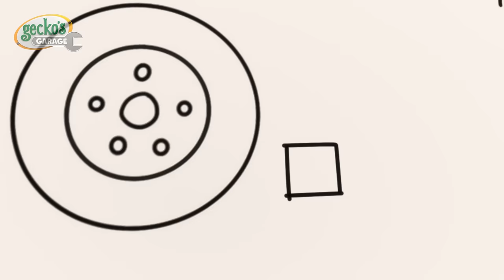Celebração de Halloween da Gecko! | Garagem do Gecko em Português | Desenhos Animados em Português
Gecko e os Mecânicos ficam assustados com a fantasia de Halloween de Max, o Monster Truck!

Na Garagem do Gecko, os presentes são acidentalmente misturados e a Gecko precisa ajudá-los a corrigi-los!

00:00 Sem Monstros (Halloween)
02:10 Doçuras ou Travessuras com a Caminhão Bebê
04:10 Diversão com o Caminhão de Bombeiros
06:17 Gecko está sonâmbulo
08:27 Resgate de helicóptero na montanha lamacenta
10:33 Vovó vs Equipamentos
13:40 Monster Truck Pulante
15:41 Trator com Problemas
17:43 O Bobby, o Ônibus Está Agitado
19:52 Sorvete movido a fguete
22:02 Weasel Pneus
24:11 Ônibus Bebê Dodói
26:15 O Gecko está roncando
28:23 O Gecko está Doente
30:29 O Super Mecânico Salvou o Dia
32:29 Bebê Caminhão perde sua chupeta
34:34 Gecko no ônibus
36:38 Weasel, o ladrão de plantas
38:46 Vai lá, Verde!
40:53 Confundindo a Caminhão Bebê e o Caminhão Monstro!
43:01 Divida o brinquedo, Caminhão-bebê
45:58 A Caminhão Bebê Se Feriu Brincando
48:06 Acidentes Aéreos Acontecem
50:09 Emergência em dia de chuva
52:14 O Gecko Ficou Congelado
54:14 A Caixa Misteriosa
56:19 Dia de limpeza na neblina
58:33 A
  aventura do Dino perdido da Molly
1:00:45 Vovó Gecko ao resgate
1:02:52 A Caminhão Bebê ficou Doente
1:05:00 Consertos no dia da reciclagem
1:08:01 Consertando Um Ônibus À Noite - Gecko, Não Acorde Os Mecânicos!
1:10:08 Os Mecânicos sonolentos
1:12:14 O Acidente do Gecko
1:14:16 Eric, o Escavador
1:16:17 O Gecko Salva Um Caminhão de Lixo Descontrolado - Caça ao Lixo!
1:18:20 Casa Assombrada Drive Thru
1:21:21 Desaventura na motocicleta
1:24:22 Acampamento Desastroso - O Gecko Salva o Dia
1:26:25 Caminhão-bebê de bombeiros
1:28:35 Problemas no Lava-Rápido
1:30:57 Fantasias
  Coloridas de Carnaval
1:33:01 Perseguição ao carro esportivo com a Vovó
1:35:09 O Mistério dos Mecânicos Piratas
1:37:18 Bolo de aniversário voador
1:39:22 Não jogue fora... conserte e voe!
1:41:26 Lava-Jato fujão
1:44:26 O Bobby, o Ônibus Está Doente
1:46:38 A lavagem do Weasel deu errado
1:48:43 Doninha suja
1:51:44 O corajoso Caminhão-Bebê
1:54:46 Garagem do Gecko - Mudando o Visual do Caminhão Monstro!
1:56:49 A Grande Corrida
1:58:50 Crise
  energética na base da Kat